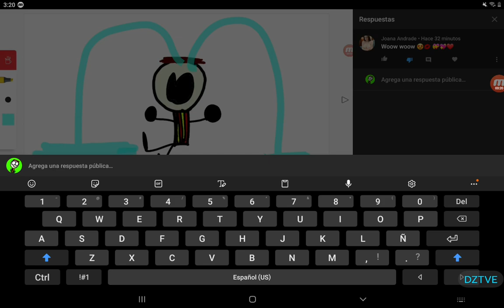I HAD ENOUGH WITH PORN BOTS